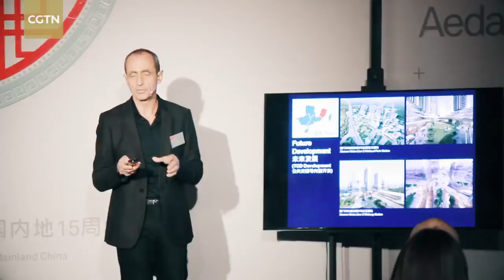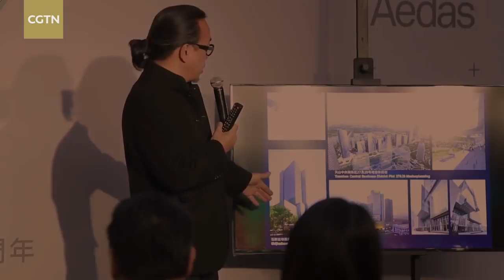China’s urban future An interview with Keith Griffiths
How will the requirements arising from China’s rapid urbanization course be met? Keith Griffiths and other architects from top firm Aedas see high-rise and mixed-use developments as “unique and appropriate” solutions.

China has seen an increasing need for livable urban space in fast-growing cities, a requirement emphasized in 2011 when urban dwellers hit 50 percent of the country’s total population.

“As density kept increasing, I kept focusing upon what people needed to recreate. What they need is public space. If there is not enough land, we need to use our land compactly,” said Griffiths, chairman and global design principal of Aedas, one of the world’s top five architecture companies.